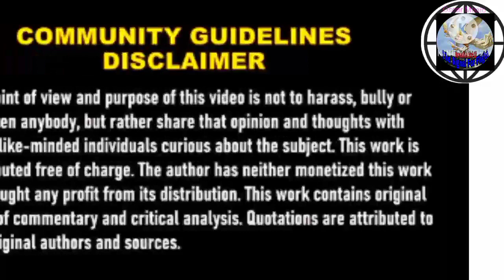waraka wa Paulo kwa waislamu